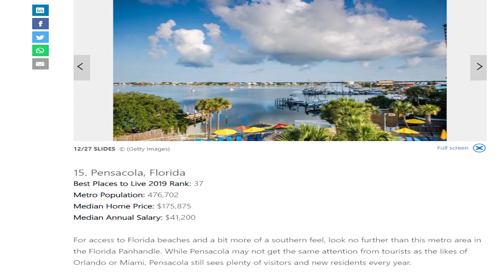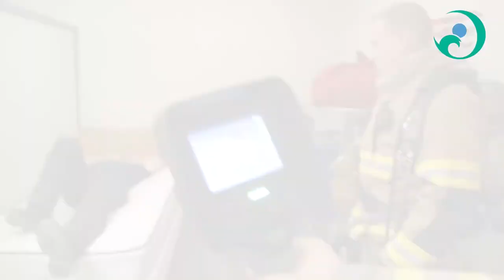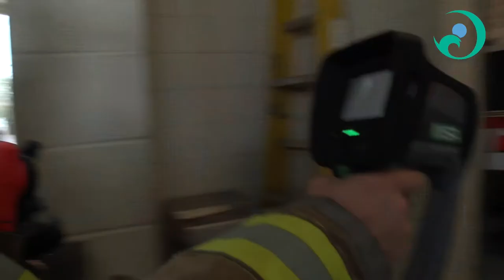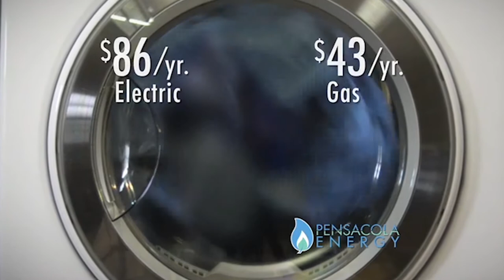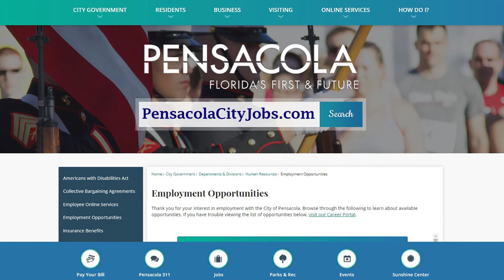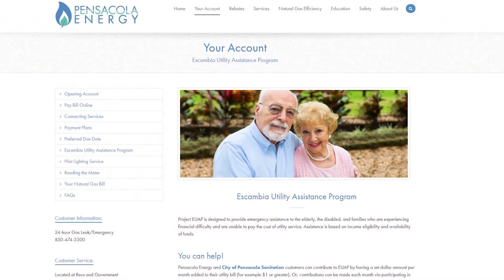City Round Up, 7 June 2019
00:33 Message From Mayor Robinson

01:47 City of Pensacola News: Tonya Vaden and John Scanlon host this week’s City News Show from Seville Square. They tell us why Pensacola is getting positive recognition from MSN, discuss the hurricane tax holiday and give us a rundown of upcoming events.

04:49 City Spotlight: Technology is a huge part of our daily lives and for our Pensacola Fire Department, it can be lifesaving. On this episode of City Spotlight, Fire Chief Ginny Cranor thanks the community for allowing the department to purchase six new infrared cameras and shows us how they are used by her team.

08:00 Green Tip of the Week: Go Paperless!

8:20 Featured Job of the Week: Police Officer!

08:46 Coastal Cooking: Host John Scanlon from Pensacola Energy shows us how to use natural gas to make pecan-crusted grouper!